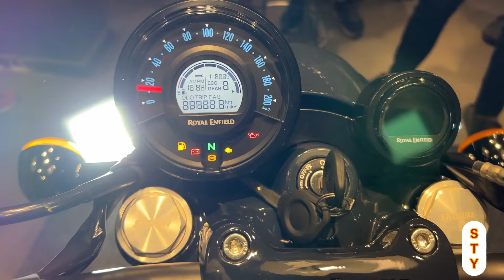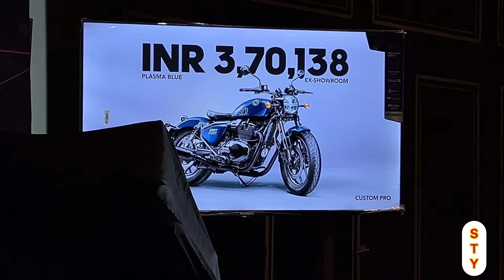All new Royal Enfield Shotgun 650cc / Details / Review / Specs / Best Bike? / 2025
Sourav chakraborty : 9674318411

/epidemicele

Hi Family! Hope you will love this video as this video is fully for bike lovers and fir those who wants to buy a new beast bike. I truly loved the bike and feel free to get in touch with anything.

Contact and follow me at:  Instagram : _boy_kunal